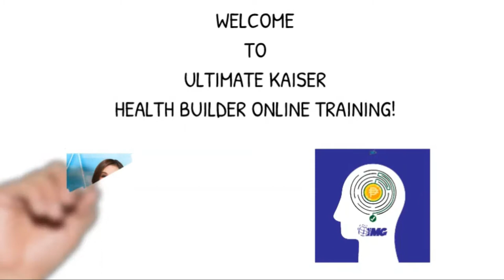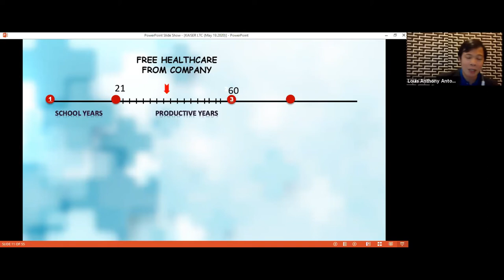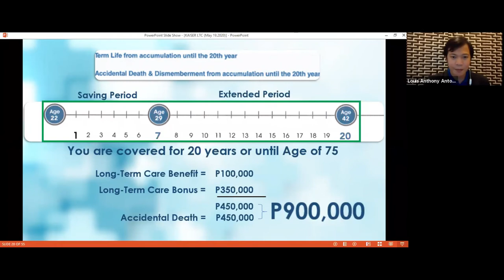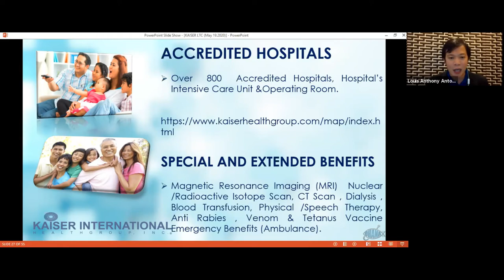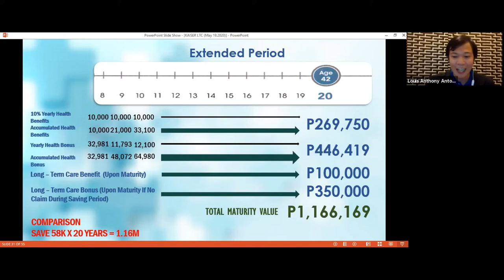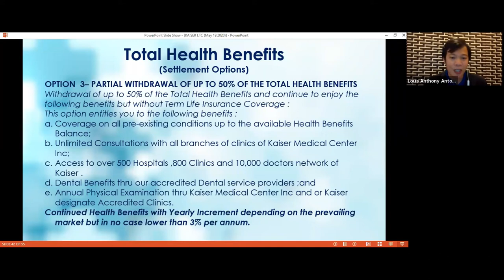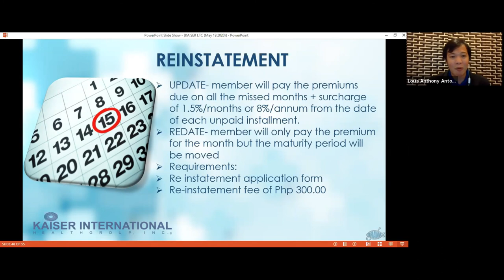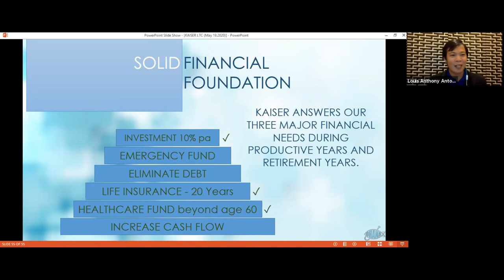Start your Financial Foundation with Kaiser Health Builder (An Online Training)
Watch and Learn about the importance of having Long Term Healthcare with Ultimate Kaiser Health Builder.

HAPPY LEARNING!